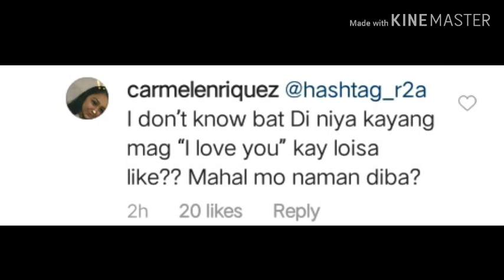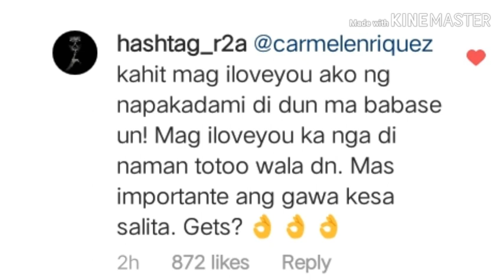RONNIE ALONTE REPLIED TO THE COMMENT THAT HE COULDN'T SAY I LOVE YOU TO LOISA ANDALIO